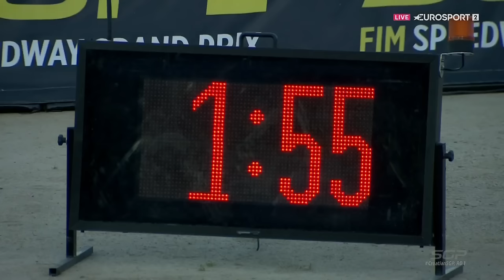Crash, Crash and then finally fight it out! 💥 Heat 7 CroatianSGP 2024 | FIM Speedway Grand Prix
2 BIG crashes and then a Duel to top it all off ⚔️

You can't say Heat 7 wasn't exciting 😳